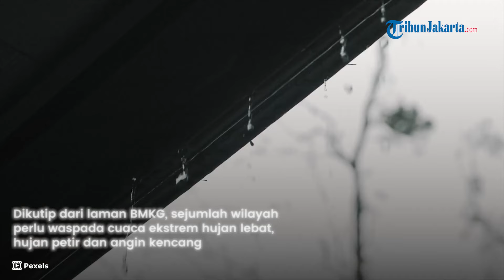28 Wilayah Potensi Cuaca Ekstrem Hujan Lebat, Pantau Peringatan Dini BMKG Besok, Jumat 5 Juli 2024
TRIBUNJAKARTA.COM - Pantau peringatan dini cuaca ekstrem dari Badan Meteorologi Klimatologi dan Geofisika (BMKG) untuk sejumlah wilayah di Indonesia, Jumat, 5 Juli 2024.

Peringatan dini BMKG besok menyebutkan, sejumlah wilayah perlu waspada cuaca ekstrem hujan lebat, hujan petir dan angin kencang.